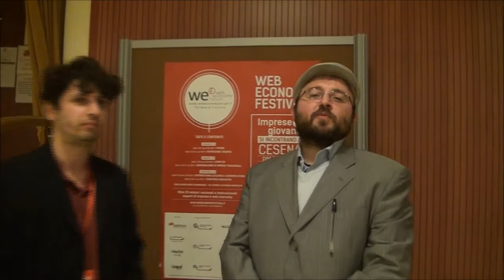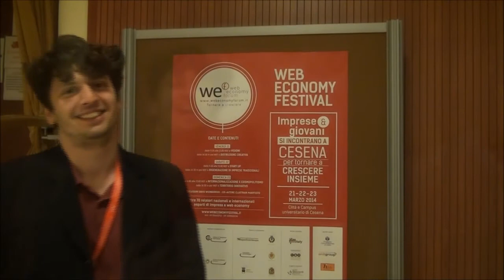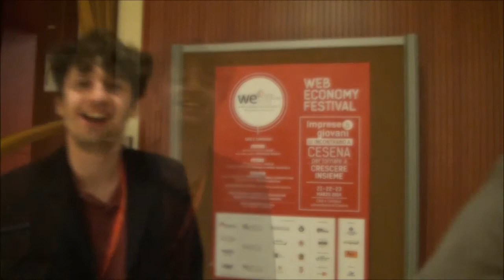EPIC intervista STEFANO LUCARELLI. 2) Chi Dovrebbe Gestire i Piani di Lavoro Garantito (JG)?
Stefano Lucarelli (Marsciano 1975) è ricercatore confermato di Economia Politica presso il Dipartimento di Scienze Aziendali, Economiche e Metodi Quantitativi (già "Hyman P. Minsky") dell'Università di Bergamo, dove insegna Economia Monetaria Internazionale ed Etica Economica e dell'Impresa. Laureatosi in discilpine economiche e sociali presso l'Università Bocconi ha poi conseguito il Dottorato in economia politica presso l'Università Politecnica delle Marche. Le sue principali pubblicazioni sono apparse su "European Journal of Economic and Social Systems", "International Journal of Political Economy", "Review of Social Economy" e in volumi collettanei editi da Routledge, Edward Elgar, Peter Lang, Semiotext(e). Ha tradotto dal francese con Hervé Baron, curato e introdotto con Andrea Fumagalli, l'edizione italiana di "Dall'euforia al panico. Pensare la crisi finanziaria", di André Orléan, ombre corte, 2010. Con Marco Passarella ha curato "New Research Perspectives in the Monetary Theory of Production", BUP-Sestante, 2012.